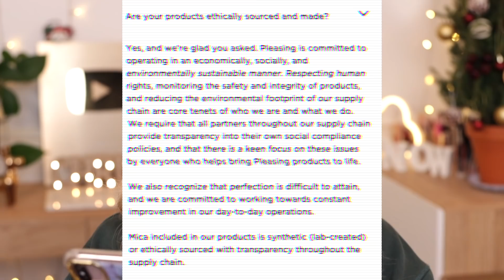HARRY STYLES WE NEED TO TALK. Testing his *PLEASING* Beauty Brand!!! Worth the 💰? 🤔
Titles I use: Back In Summer, A Way For Me, Delighting Memories, Happy Chances